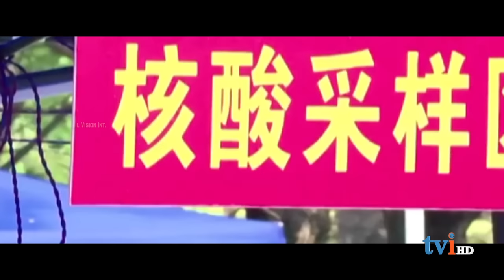சீனாவில் மீண்டும் உச்சம் தொடும் புதிய வைரஸ் | Zoonotic Langya Virus